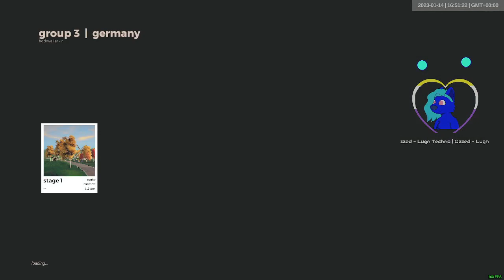hockweiler-r group 3 | 2023-01-14 | art of rally daily